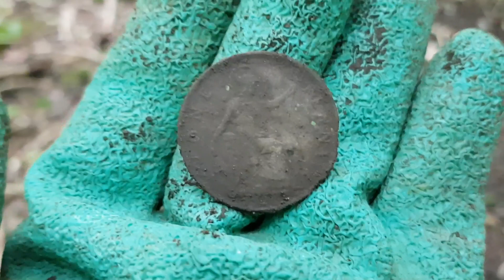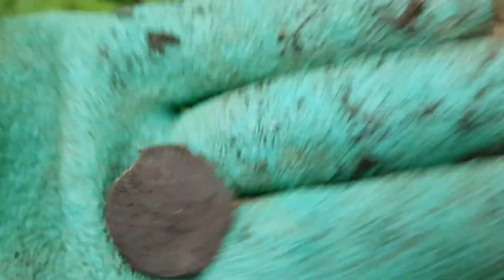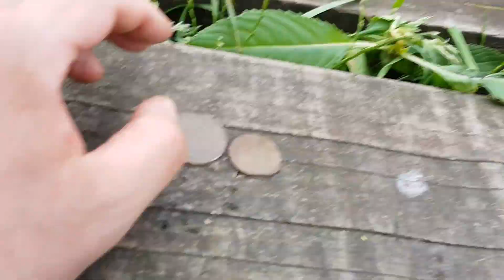Wykopki 2017 UK # Pierścionek, dzwoneczek i nne duperelki :).ZAPRASZAM.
Szybki wypadzik mający na celu rozprostowanie kości po 3 tygodniowym przestoju. Fanty sami oceńcie:)